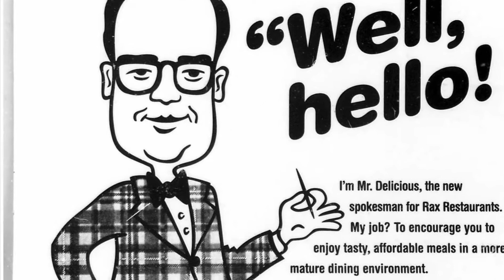Visiting a Rax Roast Beef restaurant - What remains of a once thriving fast food chain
Went to visit the Rax restaurant location in Joliet, Illinois. It is one of five remaining Rax locations left in the United States. The once thriving chain saw its peak in the 1980s. I enjoyed my visit to the Rax restaurant and hope others can experience it as well.

Per Wikipedia:
Rax Roast Beef is a regional U.S. fast food restaurant chain specializing in roast beef sandwiches. The company is based in Ironton, Ohio. Once a major player in the fast food industry, Rax has extensively scaled down its operations since its peak in the 1980s.